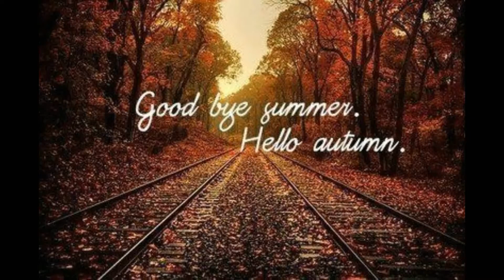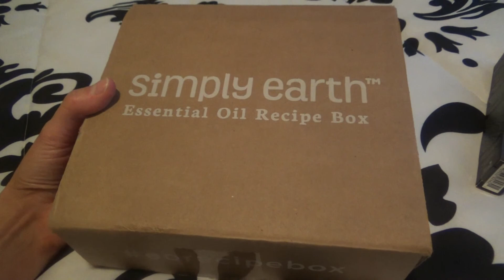IT'S FALL YALL! - GIVEAWAY TIME! (closed) | LadyLuckTutorials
contest closed - comments disabled - thanks for entering!

THE RULES ARE SUPER SIMPLE!
U.S. ONLY
18+
AND LEAVE A COMMENT ON THIS VIDEO LETTING ME KNOW YOU WANNA WIN!

Once again A HUUUUUGE THANKS to these two company's!

[O T H E R - T H I N G S]

Oh Hey There! If you are reading this.. You've reached the bottom on my description! :) If you are NEW here, Let me introduce myself: Im Charity, Born & Raised in Houston, Texas.. I love JESUS. I am HAPPILY MARRIED! And i love to make youtube videos! Here you will find all kinds of different videos.. Makeup & Hair Tutorials, Hauls, Product Reviews, OOTD's, Daily Vlogs and ALOT MORE! I hope you enjoy it here at LadyLuckTutorials. It would make my day!

--Thank you so much for stopping by and being a part of my world! Leave some comments, like my videos, and come back now ya hear? God bless you & Have a beautiful day! xoxo